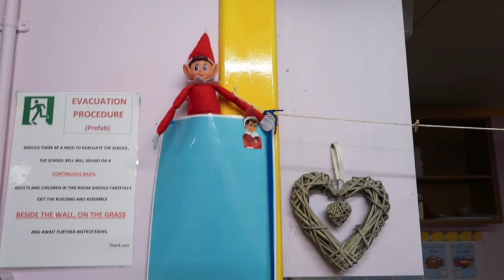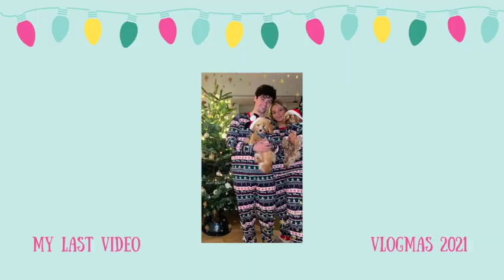come to school with me & wonderlights in Malahide Catle // vlogmas day 17